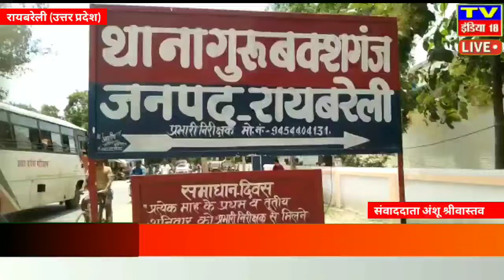रायबरेली गुरबक्शगंज रायबरेली जनपद में अपराधियों ने एक बार फिर रायबरेली पुलिस को चैलेंज करते हुए